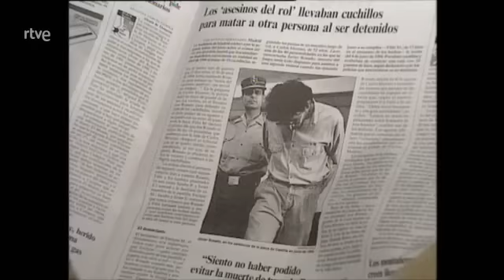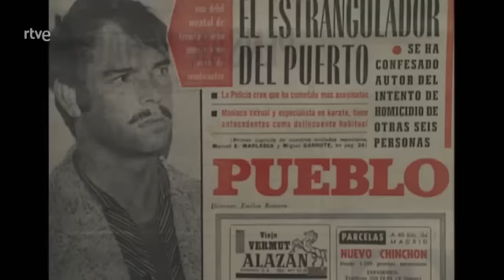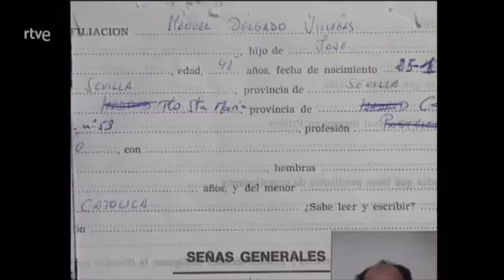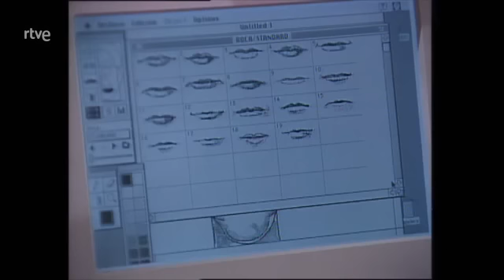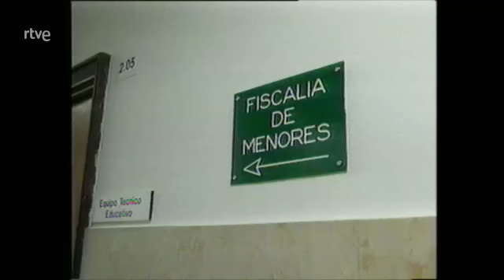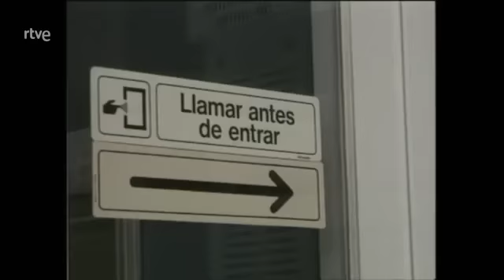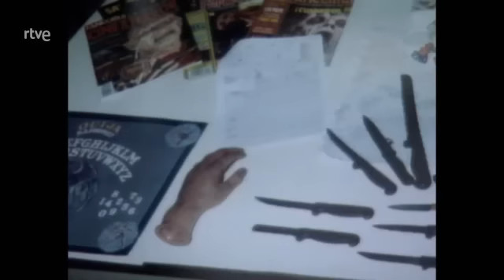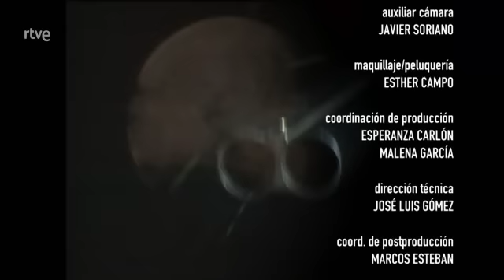Crímenes en España | Crónica Negra (años 90) 🇪🇦 (Documental)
Documental que repasa los crímenes más impactantes de los 90 en "Crónica en negro"

El documental hace un recorrido por algunos de los crímenes más impactantes de los 90 hemos contado con criminólogos como Vicente Garrido y Beatriz de Vicente; policías como Salvador Ortega y Manuel Jiménez, este último también presentador de programas de sucesos en TVE y el periodista, Luis Rendueles.

La década de los 90 arranca con un crimen rural que nos retrotrajo a una España que pensábamos que habíamos abandonado. La matanza de Puerto Hurraco, un pequeño pueblo de Badajoz donde fueron asesinadas nueve personas por los hermanos Izquierdo. El policía y presentador de televisión, Manuel Jiménez lo recuerda así: "Al más puro estilo Rambo, se ponen sus escopetas, se calzan 300 balas que son, o sea 300 cartuchos de postas y se lían a pegar tiros. A mí me pareció, no sé, era una cosa de esas que dices, parece mentira que esto pueda pasar, estábamos hablando ya del año mil novecientos noventa".

Asesinos en serie

Con el policía, Salvador Ortega, hemos profundizado en el mayor asesino en serie de nuestra historia que murió, a finales de los 90. Se trata de Manuel Delgado Villegas que le llegó a confesar 44 crímenes y que en 1992 concedió una entrevista a TVE en el psiquiátrico del centro penitenciario de Carabanchel, en Madrid.

El asesino en serie más conocido de la década de los 90 fue Joaquín Ferrándiz. Mató a cinco mujeres y fue detenido con la ayuda de un criminólogo, Vicente Garrido, que elaboró para la Guardia Civil un perfil del supuesto asesino.

El juego de matar

En este capítulo de Novéntame también nos hemos detenido en parricidios como el crimen de la Katana cometido por un menor en Murcia. A finales de los 90 con la aparición de la Ley de responsabilidad penal del menor su condena varió. Beatriz de Vicente, criminóloga y abogada, recuerda: "Hasta los 18 años hay una respuesta punitiva minorada en atención a que biológicamente somos sujetos que no estamos todavía con una predisposición moral y ética. Y era importantísimo que la Ley contemplara eso”.

Otro de los crímenes en los que se detiene Novéntame es el del rol. El periodista especializado en sucesos, Luis Rendueles, recuerda el diario que escribió Javier Rosado, autor junto a Felix Martínez, del asesinato de Carlos Moreno en una parada de autobús en Madrid: "Es la narración de un crimen gratuito. Posiblemente la primera vez que en España alguien mata porque sí. Además, es de una frivolidad que asusta "lo que tarda en morir un idiota". Y es que, como dice Luis Rendueles: "Yo creo que los sucesos venden porque tocan lo más, lo más crucial de la vida, la vida, la muerte, las pasiones, lo esencial, lo que mueve a las personas".